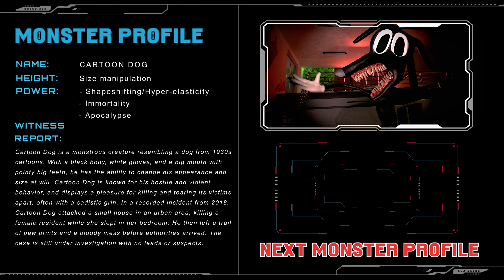Cartoon Dog - 1st Encounter with Ferocious Beast |【Trevor Henderson's creature】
Cartoon Dog, is a ferocious creature created by Trevor Henderson and, along with Cartoon Cat and Cartoon Mouse, he is one of the few known members of the cartoon species. This short 3D animation is my re-created of this monster, based on the story, description and cryptid of this mysterious creature🐍🐍.

I will upload all of my 3D models here. Thanks a lot and see u in the next video. 😎😎